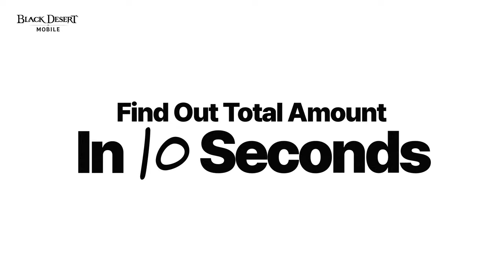Want to know how many Black Pearls you can get?｜BlackDesert Mobile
Only 10 sec to find out! From Apr 2 to Apr 30, a total of 29 days!
Get 100% Black Pearls back from all purchases made so far only on the Oasis Server!
Check your Black Pearl amount now!

* You will get Black Pearls back for this event based on the purchased amount until Mar 30 (Sat), 2024, 23:59, which can be collected on the new Oasis Server. At least 10,000 Black Pearls are guaranteed even if you have not made any purchases.